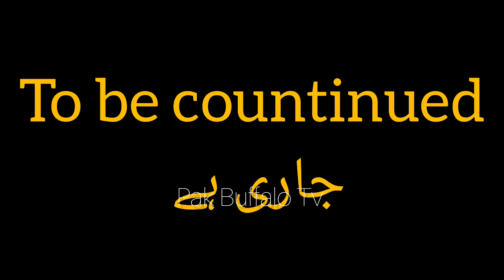شاندار استقبال حاجی شوکت ڈوگر صاحب || چوہدری منور ارائیں صاحب || پاک بفیلو ٹی وی 🐂